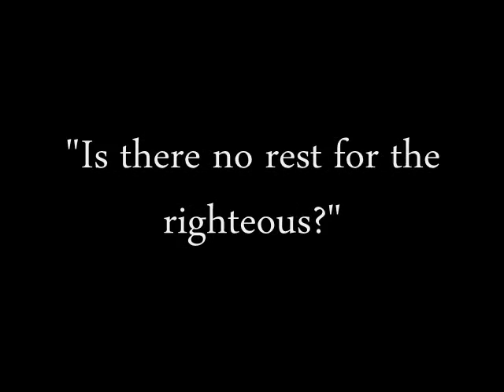The Fish Are Going to Bite